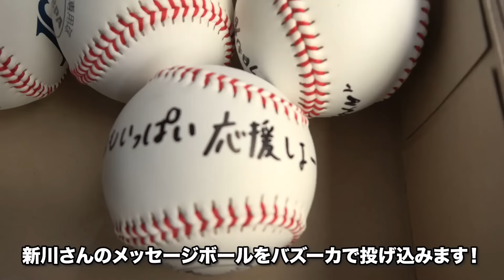【女神降臨！】大のライオンズファン新川優愛さんがライオンズ愛を注入！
6/12(水)カープ戦に大のライオンズファン 新川優愛 さんがゲスト来場！
セレモニアルピッチやイニング間イベントで盛り上げてくださいました！

ファンの皆さんへの熱いメッセージもご覧ください！